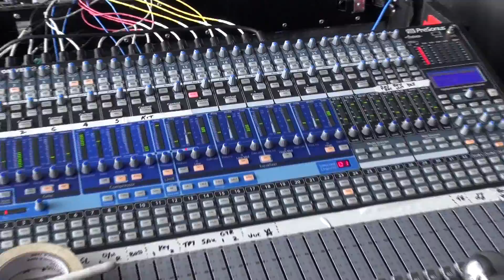Bushwood at Seabreeze Amphitheater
Load in and soundcheck at the Bushwood concert at Seabreeze Amphitheater in Jupiter, FL.